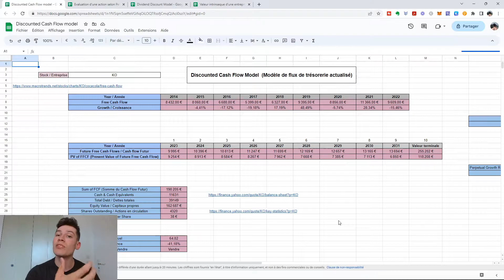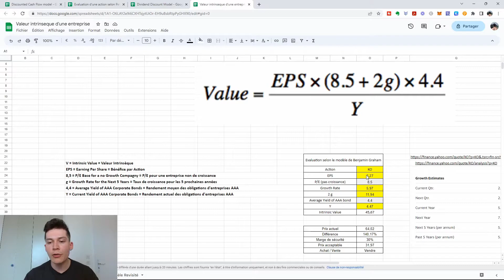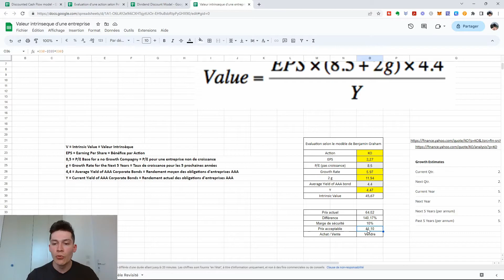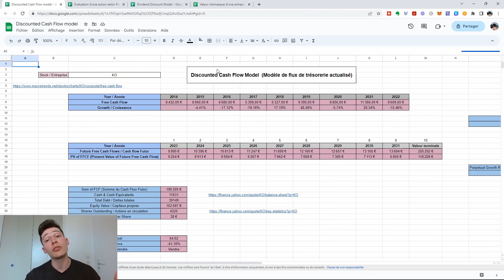Marge de sécurité : Comment battre le marché tout en diminuant son risque ?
Dans cette vidéo je te dévoile l'un des secrets les plus précieux de l'investissement en bourse : la marge de sécurité.

Je te montre comment la marge de sécurité te permet de protéger ton capital et d'optimiser tes gains à long terme. Ce concept de marge de sécurité a été très largement développer par Benjamin Graham dans son livre "L'investisseur Intelligent".

▬▬▬▬ 🔥 Mes programmes 🔥 ▬▬▬▬▬▬▬